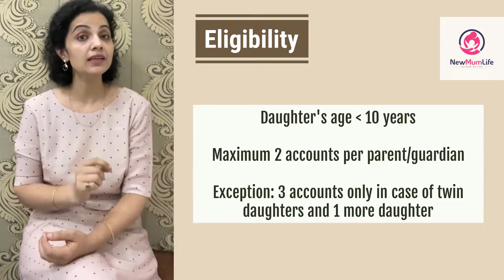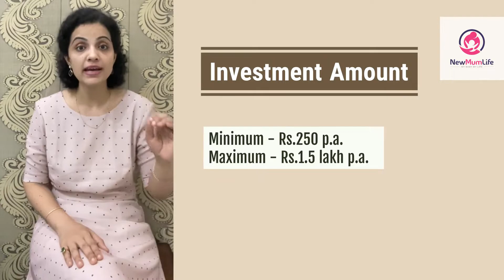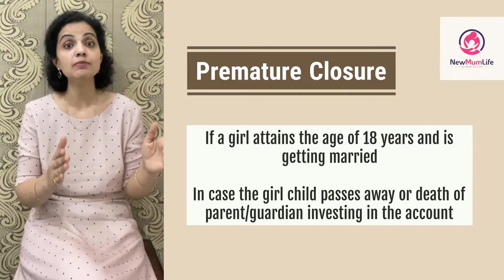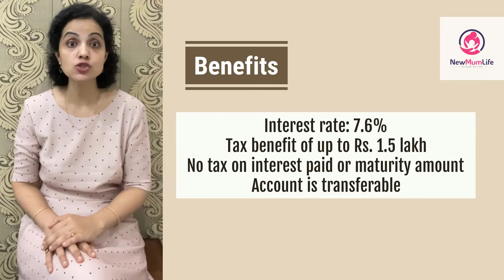सुकन्या समृद्धि योजना क्या है | How to Invest in The Sukanya Samriddhi Yojna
In this comprehensive video, we bring you all the essential details about the Sukanya Samriddhi Yojana 2023, a government-backed savings scheme designed exclusively for the bright future of your daughter.

Sukanya Samriddhi Yojana (SSY) is a powerful financial tool that empowers parents to secure their girl child's education, marriage, and overall future. Here's what you'll learn in this video: How to Invest in The Sukanya Samriddhi Yojna 2023, Its benefits, features, account opening details, closure, investment, and maturity.

Post Office Sukanya Yojana 2023 | SSY Yojana 2023 - सुकन्या समृद्धि योजना.

A best friend to hold your hand during the most exciting phase of lives – motherhood. Founded especially for the new and expectant mums, explore us for all your questions!